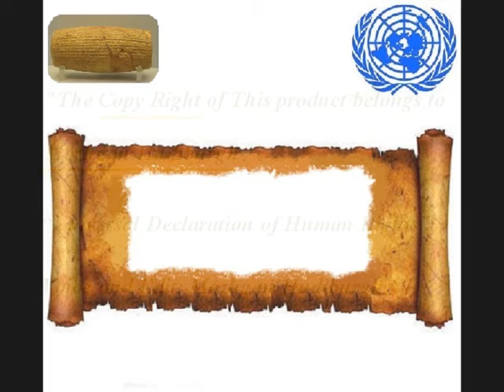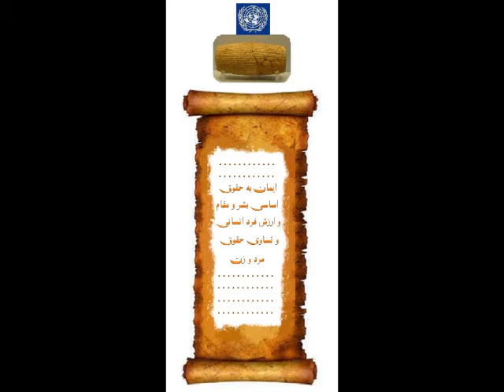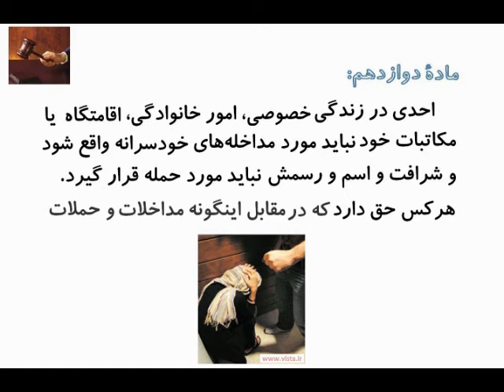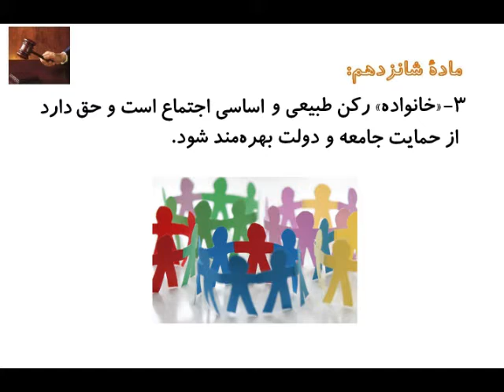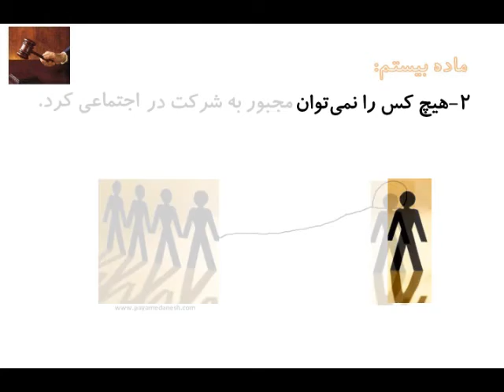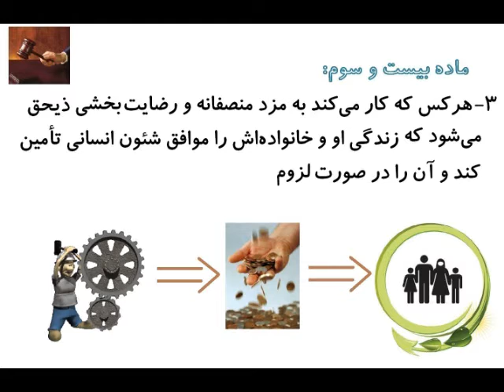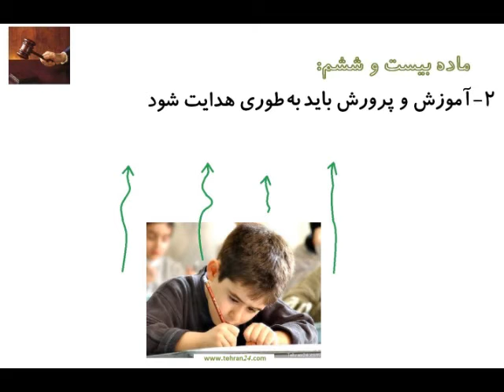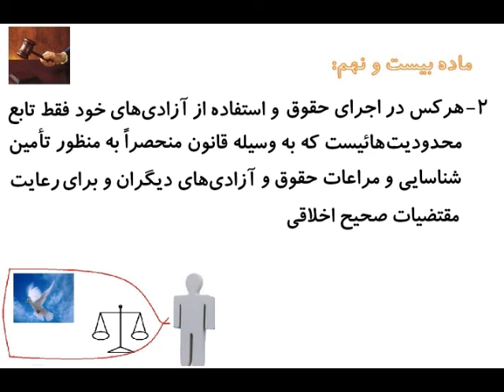Declaration of Human Rights, Mozhgan Voice, From Mozhgan Hudiburghاعلامیه حقوق بش صدای مژگان مرشدی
human rights declaration ,Mozhgan Hudiburgh اعلامیه حقوق بشر با صدای مژگان مرشدی